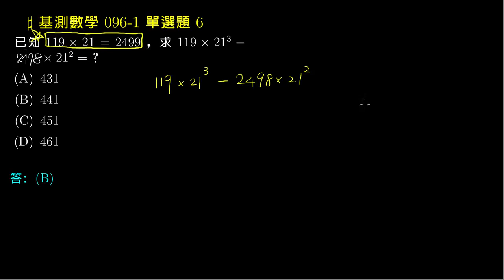【基測數學】96v1 單選06：整數的四則運算與分配律